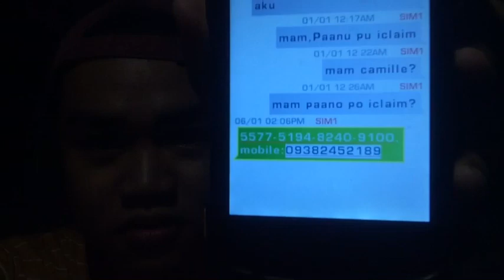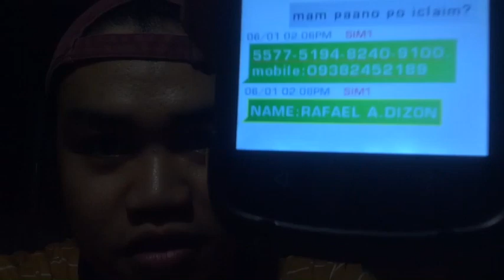SCAMMING THE SCAMMER! (Laughtrip toh!)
wag tayong mag papaniwala sa mga ganyan guys! ❤️🤗